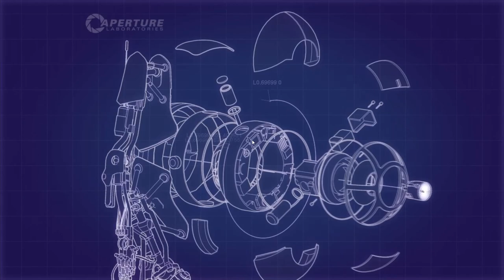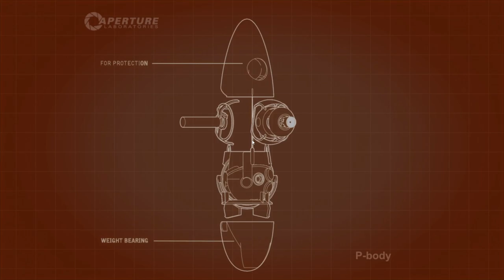[PORTAL 2] #1 HIRNZELLEN AKTIVIERT! (Mit Metal Mario Master)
Können wir in Portalen denken?